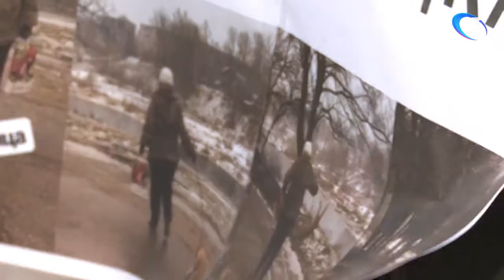Неожиданное продолжение получила боровичская история женщины и кота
Неожиданное продолжение сегодня получила история владелицы кота из Боровичей, которая недавно прославилась, выгуливая питомца на шлейке, против его воли. Сегодня она была замечена на улице с новым аксессуаром для переноски животного.